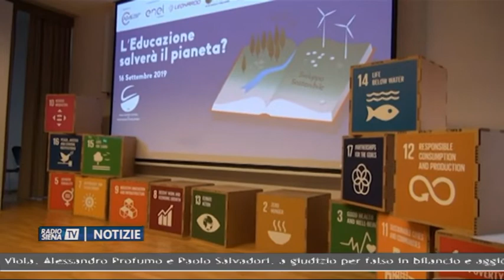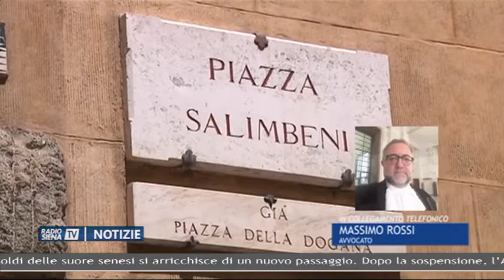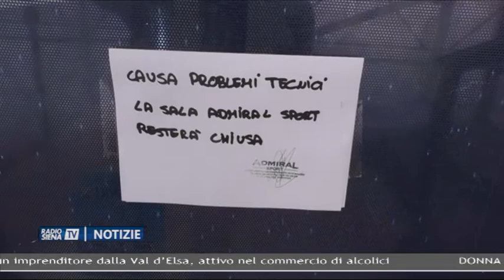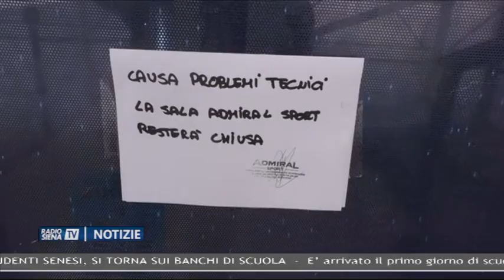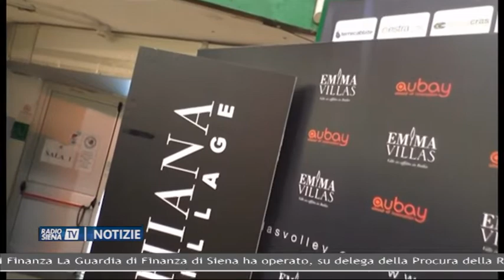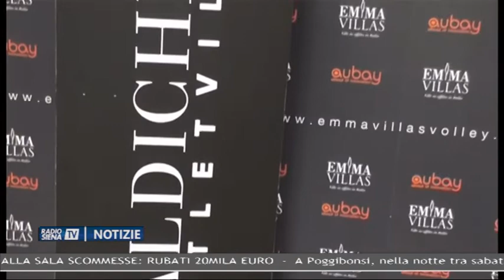RadioSienaTV Notizie 16092019